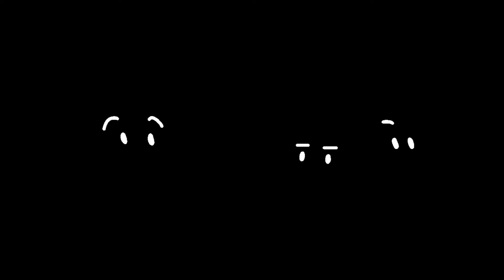Eyes in the Dark Compilation 19